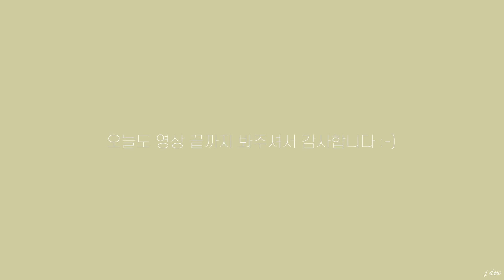망고 🥭 봄 신상 블라우스 원피스 데님팬츠 하울 | 소재 사이즈 핏 탈탈 턴 리뷰 🤓 | 봄 데이트룩 💕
안녕하세요, 애정하는 구독자님들 그리고 제 영상을 봐주시는 모든 분들!
제이듀입니다 🤍

오늘도 제 랜선 쇼핑 구경와주셔서 감사해요. 오랫만에 망고 하울인데, 디자인은 다 예쁜데 사이즈가 들쑥날쑥이라 좀 아쉬운 부분이 있네요. 제 영상이 온라인으로 주문하실 때 도움이 되시길 바래요.

오늘도 시청해 주신 한분 한분 진심으로 감사드립니다.
다들 정말정말 정말 정말! 건강 조심하시구 🙏

⏰Timeline
00:00:00 Intro
00:00:28 Ruched detail top 주름 장식 디테일 탑
00:02:07 Strap dress with belt 스트랩 벨트 드레스
00:04:03  Boats printed cotton t shirt 보트 프린티드 면 티셔츠
00:05:19 Ankle length straight fit jean 발목 기장 스트레이트핏 진
00:07:11 Knit contrast trim polo shirt 니트 콘트라스트 트림 폴로 셔츠
00:08:27 Dart slouchy jean  다트 슬라우치

[제이듀 신체사이즈]
162cm 47.5kg 55 사이즈 허리 26 사이즈

+ 하울 제품 외에 링크가 없는 제품들은 모두 지난 시즌 제품들로 현재 판매 중이지 않은 제품이니 양해 부탁드려요

1. 주름 장식 디테일 탑
- 39,000
- 87034021
- S 사이즈 / 오프 화이트

2. 스트랩 벨트 드레스
- 47,000 (20% sale from 59,000)
- 87032009
- XS 사이즈 / 베이지

3. 보트 프린티드 면 티셔츠
- 29,000
- 87004032
- S 사이즈 / 파스텔 퍼플

4. 발목 기장 스트레이트핏 진
- 59,000
- 87004757
- 34 사이즈 / 미디엄 블루

5. 니트 콘트라스트 트림 폴로 셔츠
- 39,000
- 87084016
- S 사이즈 / 에크루

6. 다트 슬라우치 진
- 59,000
- 87044044
- 34 사이즈 / 파스텔 퍼플

Filmed & Edited by J DEW